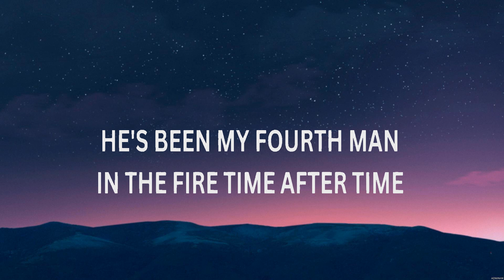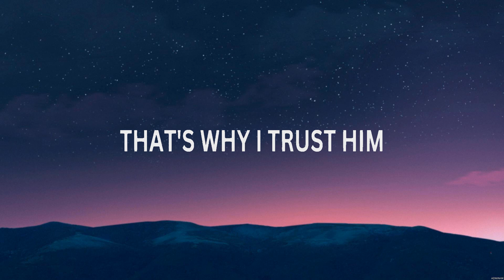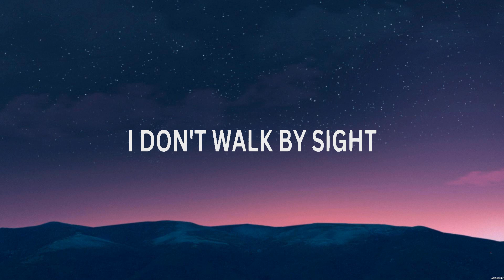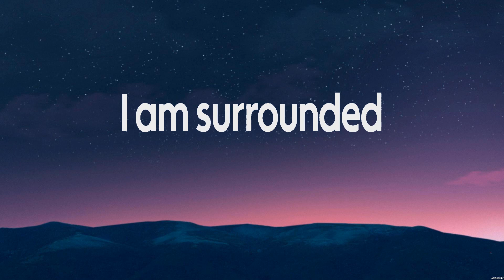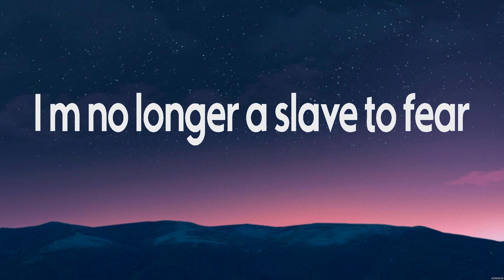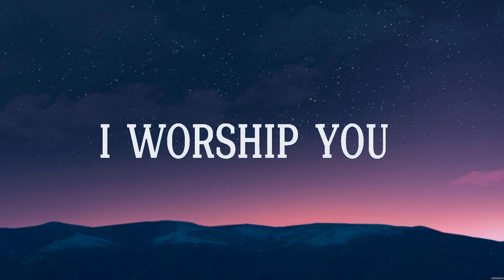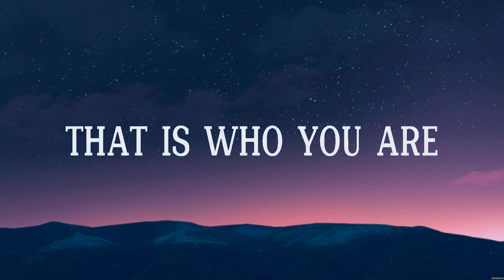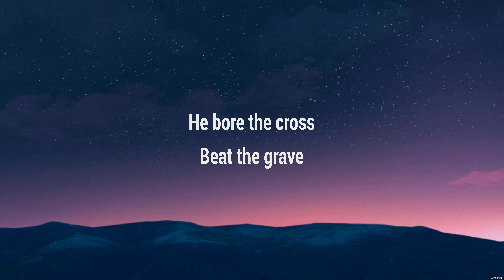Elevation Worship - Trust In God (Lyrics) Bethel Music, LEELAND, Phil Wickham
1. Elevation Worship - Trust In God
2. Bethel Music - No Longer Slaves
3. LEELAND - WAYMAKER
4. Phil Wickham - This Is Our God